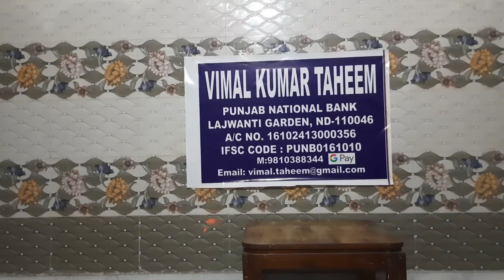Bongos Lesson 355 (Hindi)